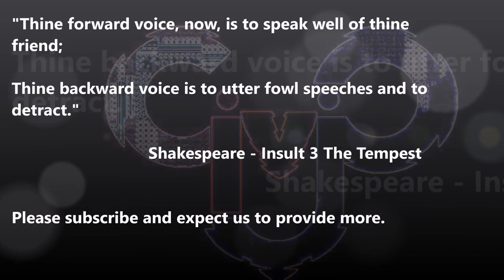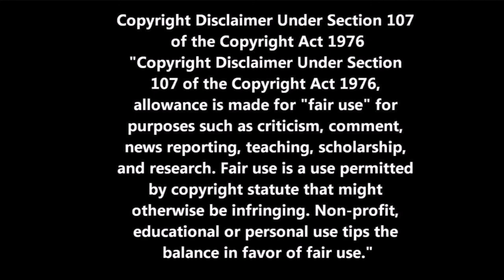REVERSE SPEECH - WILL SMITH SAYS YOU "OWE ME A DUCKET"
THIS MAY NOT BE MONETIZED - EGAD! SO MUCH FOR PUBLIC SERVICE ANNOUNCEMENT FROM 1990

WANT TO STAY IN SCHOOL OR TALK PARENTING?